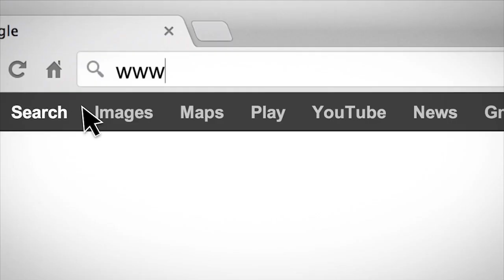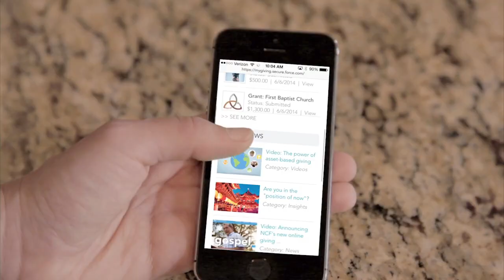3. National Christian Foundation California Joe Eelkema